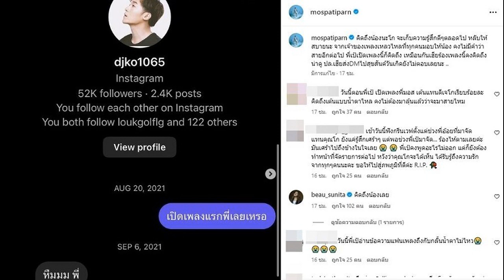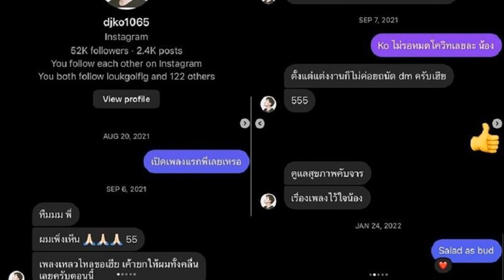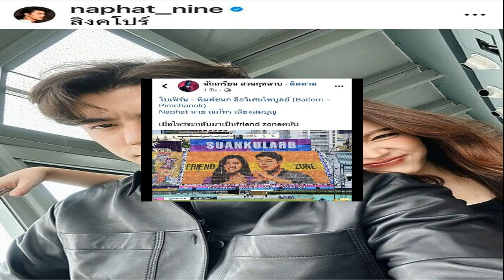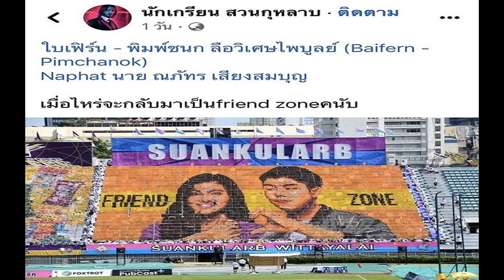หลับให้สบายนะ มอส ปฏิภาณ เปิดแชทสุดท้ายคุยกับ ดีเจโก ที่ยังค้างอยู่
หลับให้สบายนะ จากเจ้าของเพลงเหลวไหลที่ทุกคนมอบให้น้อง มอส ปฏิภาณ เปิดแชทสุดท้ายคุยกับ ดีเจโก ที่ยังค้างอยู่
เป็นที่รักของพี่น้องคนบันเทิงในวันที่ ดีเจโก ตฤณ เรืองกิจรัตนกุล ไม่อยู่แล้ว สร้างความโศกเศร้าเสียใจทั้งเหล่าเพื่อนพี่น้องดีเจเอไทม์คลื่นต่างๆ โดยเฉพาะคลื่นกรีนเวฟ รวมทั้งพี่ๆน้องนักร้องในค่ายแกรมมี่

โดย มอส ปฏิภาณ ก็โพสต์เปิดแชทที่มีการพูดคุยกับ ดีเจโก อัธยาศัยอารมณ์ พร้อมทั้งแชทสุดท้ายที่ยังค้างอยู่ มอส ส่งไปอวยพรวันเกิด ดีเจโก แต่ยังไม่ได้รับคำตอบเลย และคลิปที่ ดีเจโก เต้นและร้องเพลงเหลวไหลของ มอส พร้อมแคปชั่นว่า
“คิดถึงน้องนะโก จะเก็บความรู้สึกดีๆตลอดไป หลับให้สบายนะ จากเจ้าของเพลงเหลวไหลที่ทุกคนมอบให้น้อง คงไม่มีคำว่าสายอีกต่อไป พี่เป้เปิดเพลงนี้ก็คิดถึง เหมือนกันเฮียร้องเพลงนี้คงคิดถึงน่าดู ปล.เฮียส่งDMไปสุขสันต์วันเกิดยังไม่ตอบเลยนะ
ทั้งนี้ โบ สุนิตา ก็เข้ามาคอมเมนต์เศร้าว่า คิดถึงน้องเลย ด้านแฟนๆต่างเข้ามาคอมเมนต์กันด้วยความเศร้า อาทิ วันนี้ตอนพี่เป้ เปิดเพลงพี่มอส เต้นแทนดีเจโกเรียบร้อยละ คิดถึงเต้นแบบน้ำตาไหล คงไม่ต้องมาลุ้นแล้วว่าจะมาสายไหม , แต่ก่อนต้องลุ้นทุกวันว่าจะทันไหมหรือพี่อั๋นต้องเปิดเพลงรอ … ตอนนี้ไม่ต้องลุ้นเลยแต่อยากลุ้นมากกว่านะ , มีคนรัก @djko1065 มากๆ เลยนะ เป็นต้น